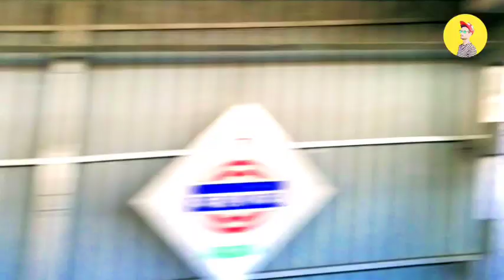Vlogs Video ll Train Se Jate Samay Pahadi Kanhe Station Se Hote Samay Pada ll New VLOG Video 2022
👉 Vlogs Video:- Aasu Baba
👉 Editor video :- Aasu Sandip Rajbhar

 हमारे चैनल को देखने के लिए धन्यवाद, आपका दिन शुभ हो...

Video is for educational purposes only.Copyright Disclaimber under section 107 of the copyright Act 1976 , allowance is made for" fair use " for purpose such as criticism , comment , news reporting, teaching , schoolarship , and research .

🙏🙏🙏हमारे चैनल को देखने के लिए धन्यवाद, आपका दिन शुभ🙏🙏🙏